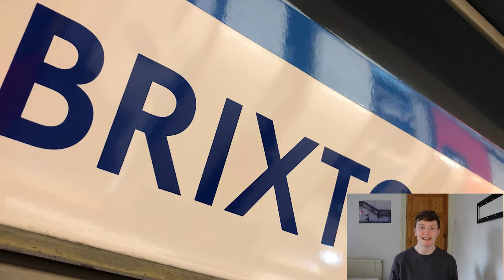TRENDY PLACES TO LIVE IN LONDON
Coolest places to live in London. Whether you're a local or moving to London, check out these locations for a mixture of fun, affordable rent prices, likeminded people and great day/night life! These locations are full culture, young professionals and likeminded people and have been through gentrification in recent years!

//MY EQUIPMENT:
o      Sony ZV-1 Vlog Camera
o      Joby Goriila Tripod